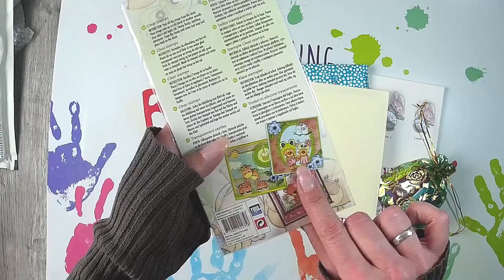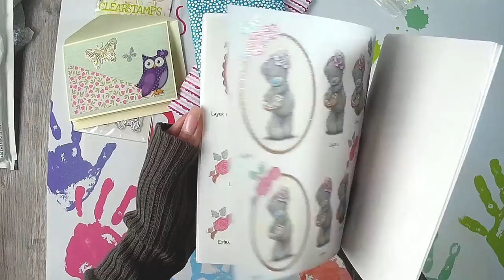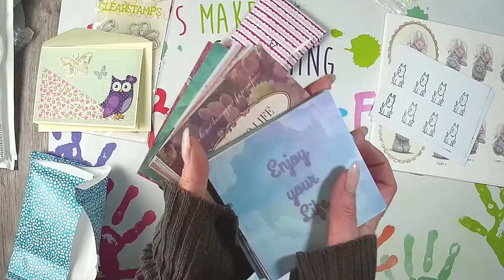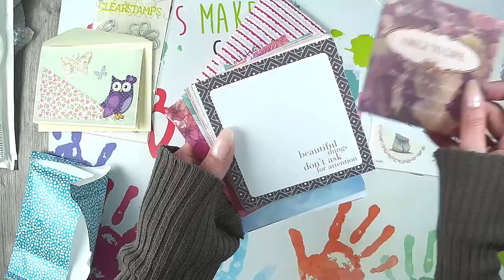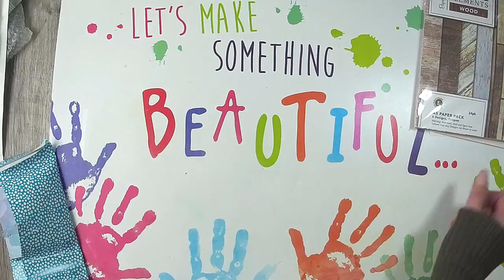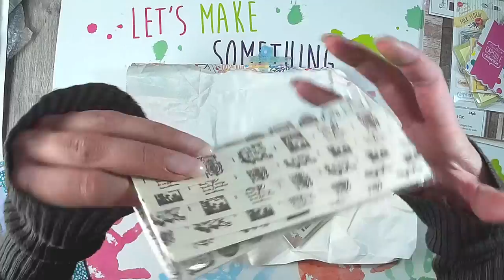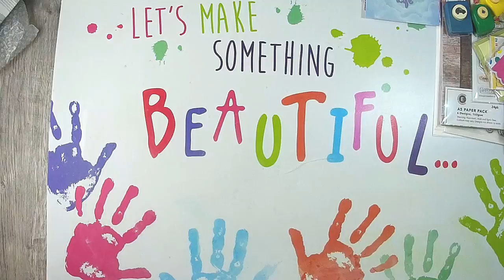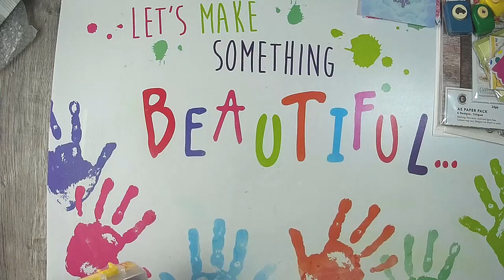Ü Post und Haul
ich habe eine Ü - Post bekommen. Und zeige noch ein paar dinge die ich noch bei Action bekommen habe.

oder

z. B. Von Stampin Up:
Papierschneider - 36€
Papierfalter - 8,50€